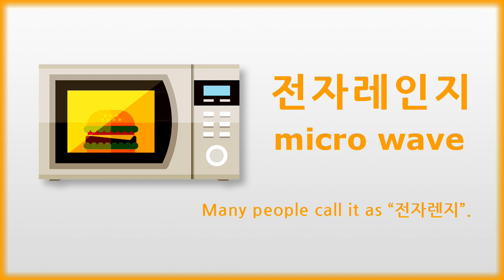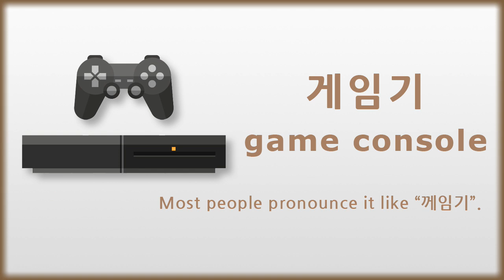Appliances (가전 제품) In Korean - Korean Vocabulary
Appliances (가전 제품) In Korean
Home Electronic Appliances In Korean
Korean vocabulary - Korean Names of Home Electronic Appliances.